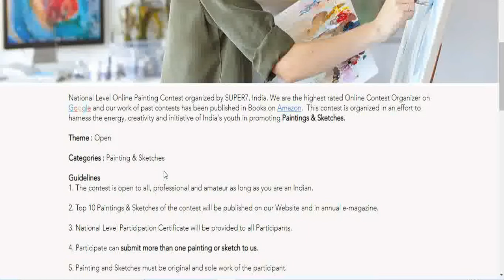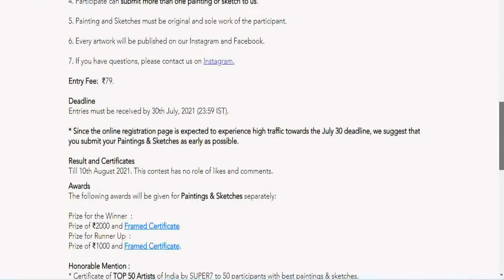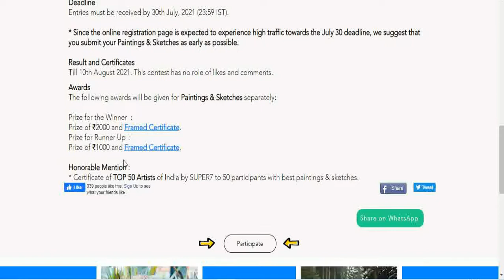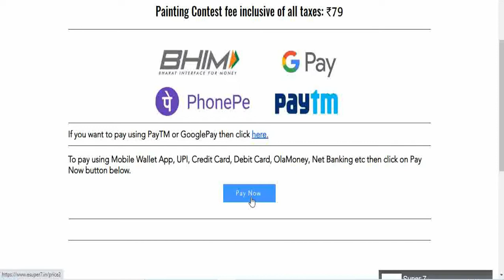National Level Online Painting Contest | National Level Certificate To All Participants